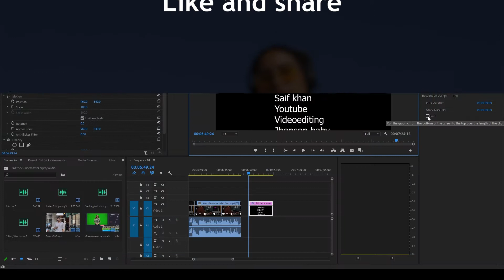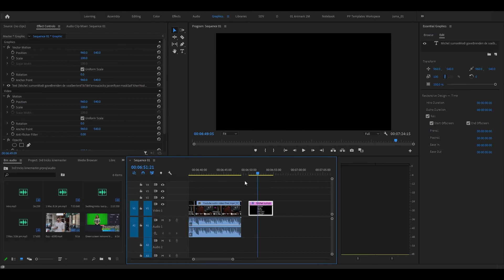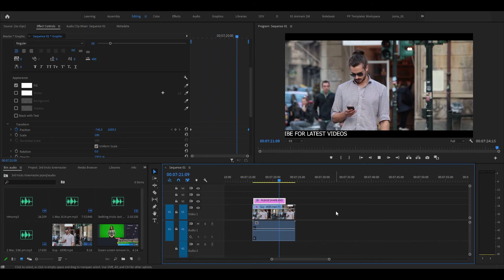How to Add Scrolling Text in Premiere Pro | Make Scrolling Text | in Hindi(Fast Tutorial)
Hey guys in this tutorial I'll show you How to Add Scrolling Text in Premiere Pro In Hindi.(Fast Tutorial)
Scrolling text
Rolling Film Credit

GEARS I USE
My Best Life Changing Book 👇
My Mic
My Mobile
My Mouse
My Monitor

premiere pro how to add scrolling text
Make Scrolling Text In Hindi
Scrolling text kaise banaye
Rolling film credit in hindi